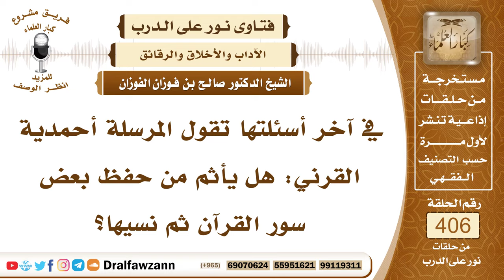5411- هل يأثم من نسي محفوظه من القرآن من غير إهمال له أو تفريط؟ - الشيخ صالح الفوزان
"5411- في آخر أسئلتها تقول المرسلة أحمدية القرني: هل يأثم من حفظ بعض سور القرآن ثم نسيها؟
الجواب: لا يأثم بذلك؛ لأن النسيان آفة تصيب الإنسان فلا يأثم بذلك إلا إذا كان هذا النسيان بسبب الإهمال وعدم المبالاة فإنه يأثم بذلك؛ لأن النبي صلى الله عليه وسلم حث على تعاهد القرآن والإكثار من تلاوته؛ لئلا يتفلت ويضيع.
السيرة الذاتية :
للاشتراك في قناة الشيخ صالح الفوزان

14_ الشيخ محمد أمين الشنقيطي
يتيوب

15_سماحة المفتي عبد العزيز آل الشيخ
 يوتيوب

رئيس الفريق
لمشروع كبار العلماء